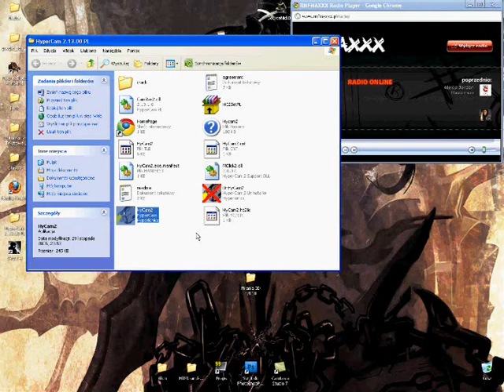2 Golce i 1 Vega vs 1 Vega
No i tak sobie latając z klanem na 1-8 spotkaliśmy vege z innego klanu, no i się zaczeło..